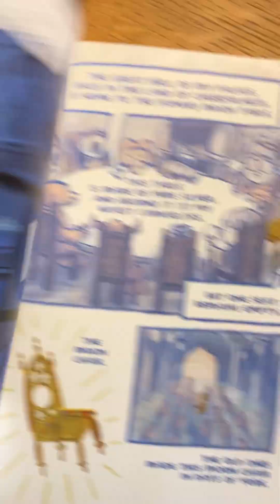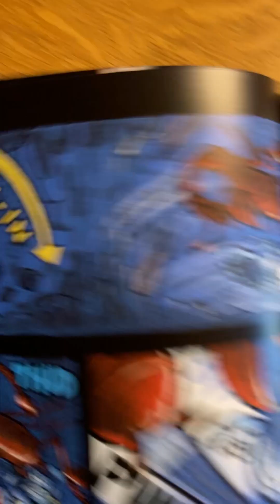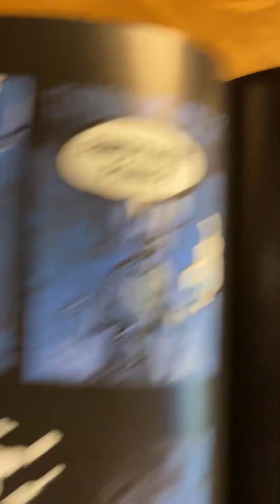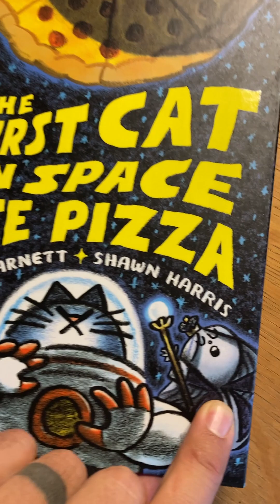THE FIRST CAT IN SPACE ATE PIZZA PART 8/23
Chapter 7 of the bestselling graphic novel The First Cat in Space Ate Pizza by Mac Barnett & Shawn Harris. Tune in Saturdays as Shawn & Mac read more thrilling installments! for merch, music, and more! Buy The First Cat in Space Ate Pizza wherever fine books are sold!